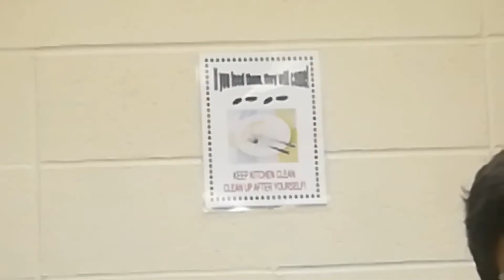Time, Mind, Money (Original Song)